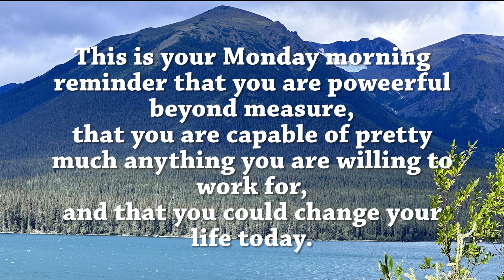Alaska 2023 August 11 thur 13 Jade City BC Canada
We continue our journey down. The Cassie are find some gorgeous sites . I bought a pair of jade earrings and we bought a T-shirt a piece. It was a nice little stop and by the way, there’s free RV parking there. ￼